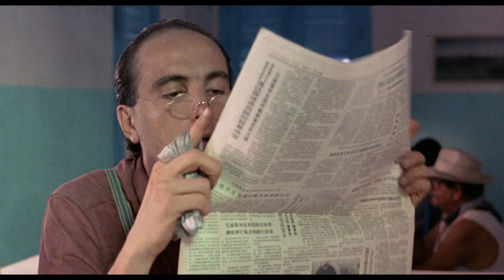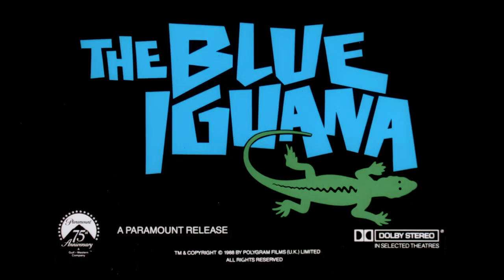The Blue Iguana (1988) ORIGINAL SPANISH TRAILER [HD]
Directed by John Lafia. Starring Dylan McDermott, Jessica Harper and James Russo.
Blu-ray (Amazon)

AKA:
Blue Iguana - paheenpesä
Blue Iguana oder der Sarg ist Himmelblau
Błękitna iguana
Hotel Iguana Azul
Kék iguána
La iguana azul
Uppdrag i Diablo
Голубая игуана